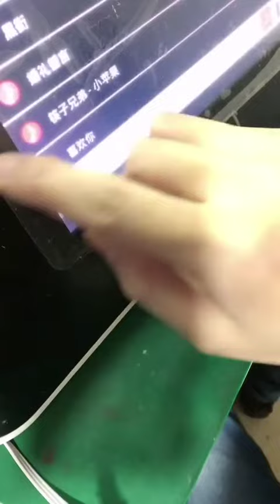electronic repair 電子小武在 記錄美好生活20201111